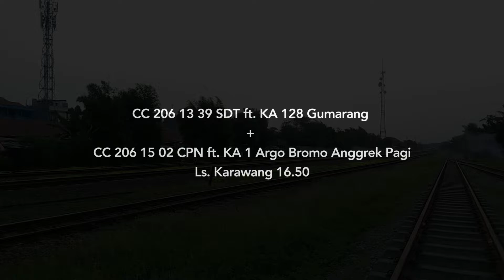KA Gumarang berpapasan dengan KA Argo Bromo Anggrek di Stasiun Karawang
CC 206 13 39 SDT ft. KA 128 Gumarang berpapasan dengan CC 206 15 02 CPN ft. KA 1 Argo Bromo Anggrek di Stasiun Karawang.